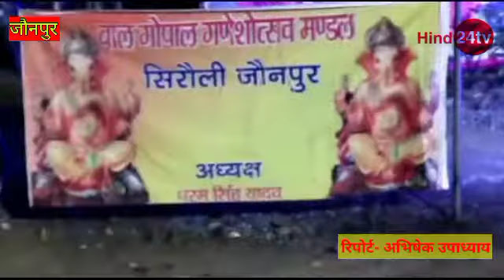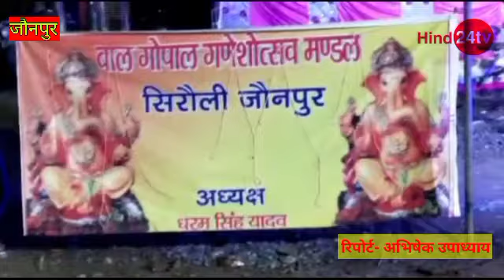बाल गोपाल सिरौली बरसठी द्वारा किया गया गणेश जी का पूजा अर्चना।